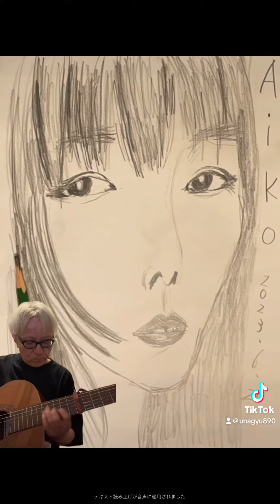aiko カブトムシ やってみた 歌ってみた 弾いてみた 描いてみた 絵 イラスト ギター 弾き語り tiktok guitar sing illustration